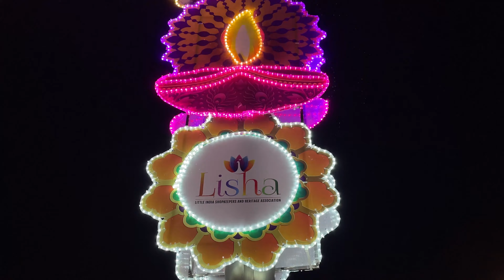Deepavali Light Up 2023 , Little India, Singapore